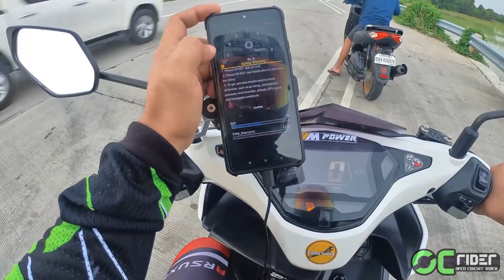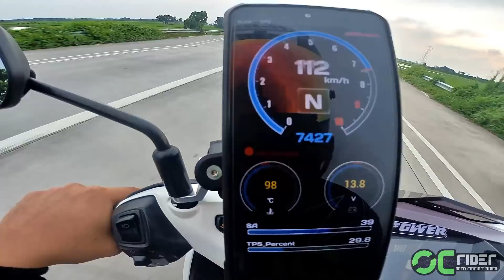Yamaha Nmax 2020 MTRT 66mm | Short Bakbakan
mga kaOC lakas ng Nmax 2020 na ito! MTRT head 19/22, Mtrt 66mm, Stock crank. Grabe. Parang gusto kong gayahin set nito. hahaha. Enjoy lang mga kaOC. Ride safe.